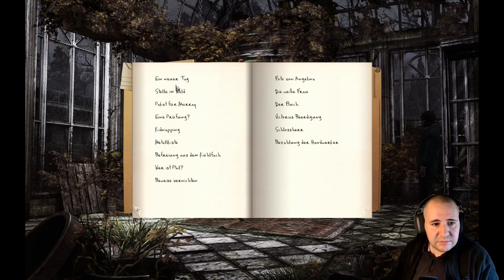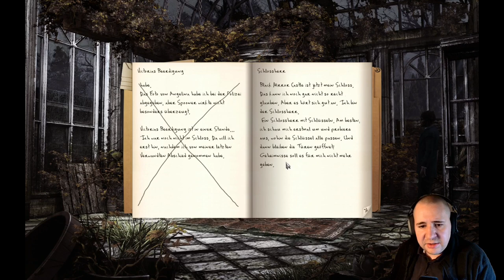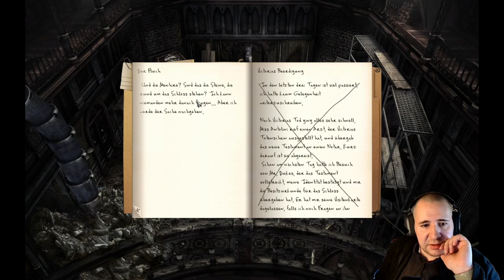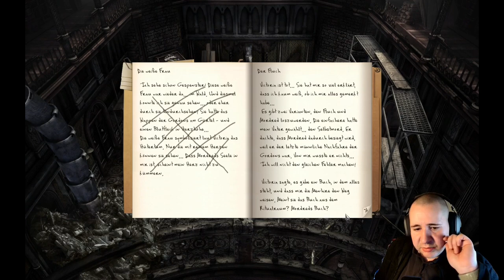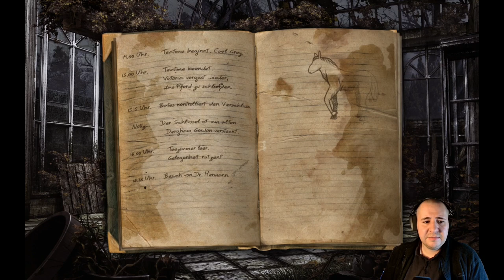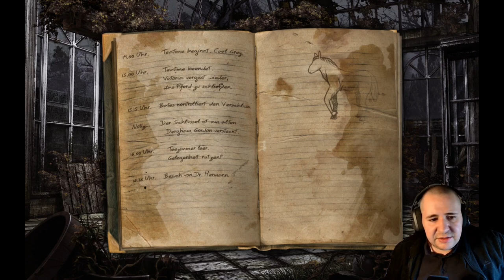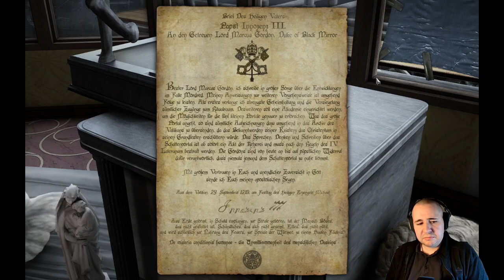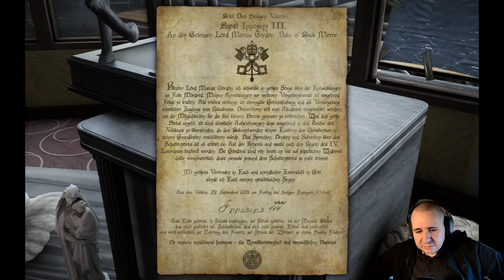Tom haut uns auf's Maul | Black Mirror 3 | Kapitel 3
Wichtige Links:
Zu meinen sozialen Medien:

Ich liebe, was ich hier tue, aber es erfordert viel Zeit und finanziellen Aufwand. Wenn du daran interessiert bist, mich auf meinem Weg von einem Hobby-YouTuber zu einem Profi zu unterstützen, kannst du das gerne tun, indem du mich finanziell unterstützt. Jeder Beitrag ist eine große Hilfe auf diesem Weg. Falls du spezielle Spiele gerne sehen möchtest auf diesem Kanal da kannst du mir den Kaufpreis für das Spiel zukommen lassen.